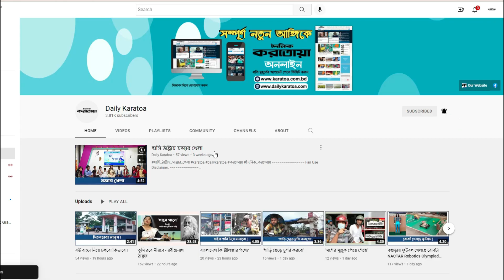ভারত থেকে বগুড়ায় নারী সাইক্লিস্ট সাবিতা | Cyclist Sabita | Karatoa News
Daily Karatoa